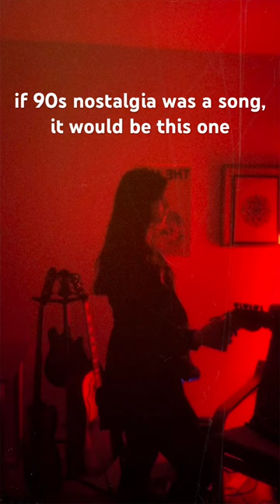fade into you 🤍